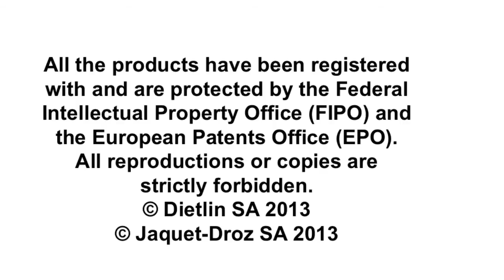Automaton Charlie by François Junod performing at Jaquet-Droz in La Chaux-de-Fonds.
Charlie, the extraordinary automaton concepted by François Junod for Jaquet Droz, synchronised by Dietlin and performing at Jaquet-Droz in La Chaux-de-Fonds.

Programming with a plug-&-play reprogramming card :

So, just how will that work?
Our display cases run programs making it feasible to synchronise motors, videos, smart (LCD) glass, lighting, projectors, movement sensors, etc.
Once our showcases are dispatched to the four corners of the world and have been in use for a few months, the problem of updating their programming arises.
How can the showcase be easily reprogrammed to give it the necessary facelift?
Well, simply inserting a smart card enables the showcase to boot up the new program in the twinkling of an eye, refreshing it and making it ready for its next round of adventures...

PS: the smart cards make it feasible to boot up a new program as well as factor in new configuration parameters (distance or proximity sensor; strength of LED lights, etc.)

This system, compatible for all displays and showcases made since 2005, will automatically be provided for all 2013 showcases.